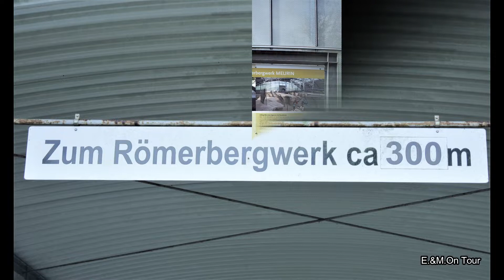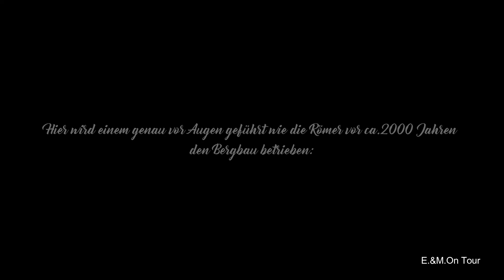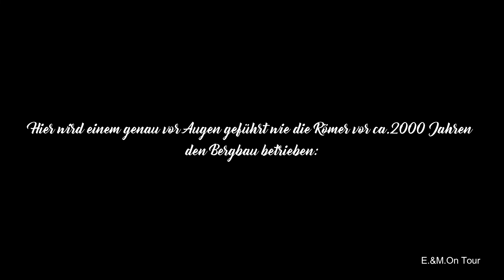Römerbergwerk Meurin Diashow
Hier kann man Erleben wie die Römmer den Tuffstein abbauten.
Sehr sehenswert.